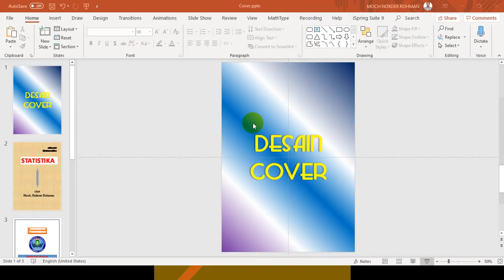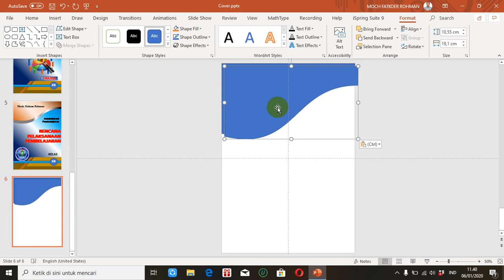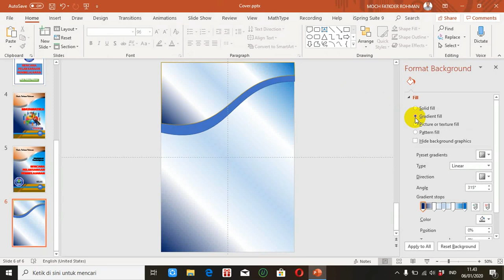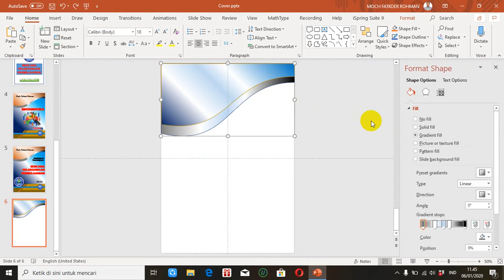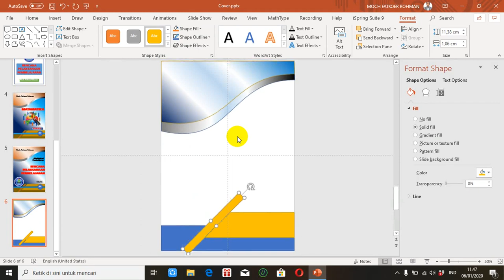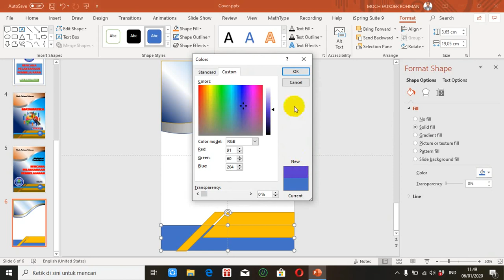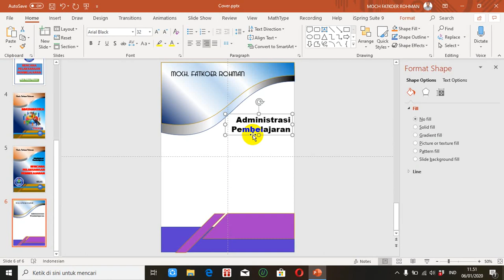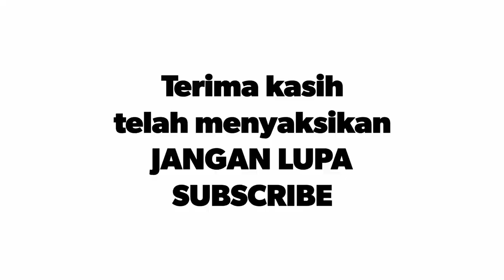Tutorial PowerPoint: Membuat Desain Cover/Sampul Buku/Makalah Yang Menarik Menggunakan Power Point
Video tutorial tentang cara mudah membuat desain cover atau sampul yang menarik hanya menggunakan powerpoint (Power Point). Jadi tidak harus menggunakan aplikasi desain grafis seperti photoshop atau corel draw. Desain cover atau sampul bisa digunakan untuk sampul atau cover makalah, buku, modul dan lain-lain.